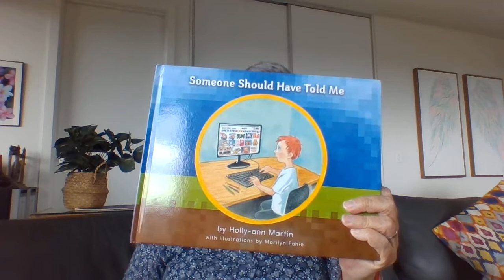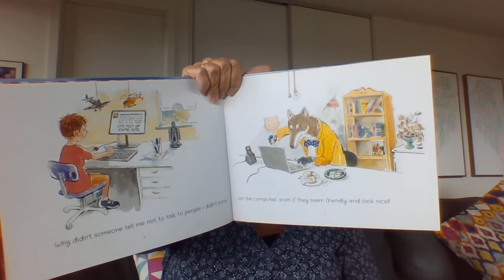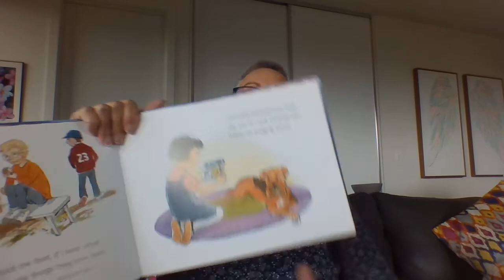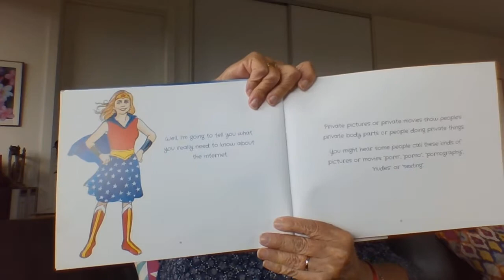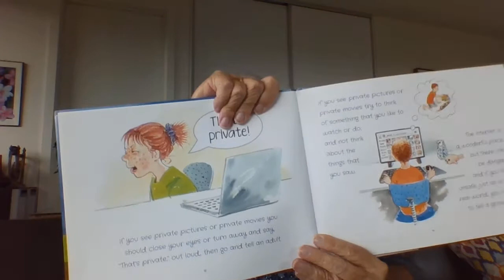Margie reads - Someone Should Have Told Me by Holly-ann Martin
Even very young children have access to the internet and may come across inappropriate content. Help them learn what to do.